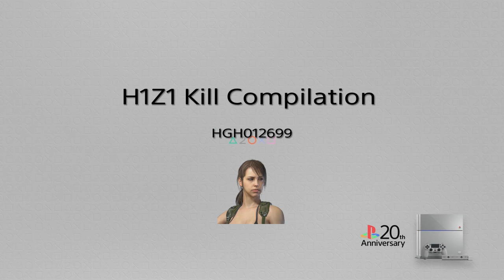H1Z1 Kill Compilation 3/5/19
More Compilation Videos Soon!